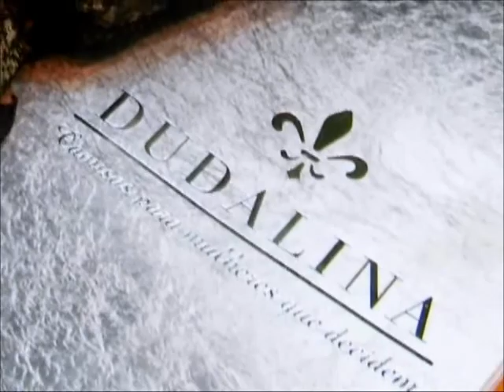Casa, Estilo & Design P280 Pt 05 . "Feijão & Caviar" Estréia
Estréia do quadro de gastronomia "Feijão & Caviar", com a preparação de pratos bem caseiros por Beth Teani. Em sua inauguração, o apresentador Claudio Martins dá as boas vindas ao programa e explica um pouco de como será o quadro.